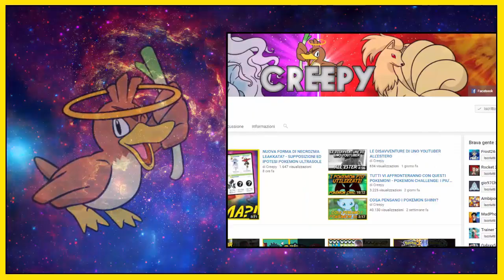MOSSE Z DI MIMIKYU E LYCANROC IN ARRIVO? UN TRAILER POTREBBE CONFERMARLO!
LEGGI!!!